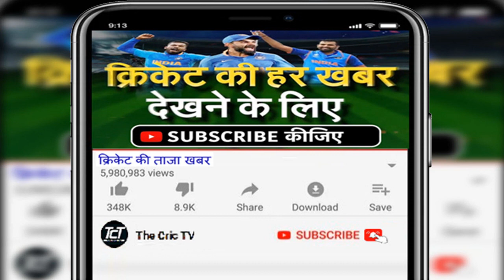IPL 2024 | All 10 IPL Team Target Pakistan Cricketer IPL24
IPL 2024 PAK Cricketer Targer Team

1. Babar Azam - KKR
2. Shaheensha Afridi - RCB
3. Mohammad Hafeez - SRH
4. Mohammad Rizwan - CSK
5. Haris Rauf - MI
6. Shadab Khan - DC
7. Shaheen Sha Afridi - PBKS
8. Naseem Shah - GT
9. Mohammad Rizwan - RR
10. Babar Azam - LSG

Topics Covered:-
ipl 2024
ipl 20244 pakistani cricketer
pak cricketer play in ipl
ipl 2024 pak cricketer play
ipl 202 pakistani players
rcb 2024 squad
ipl 2024 all team squad
2024 ipl teams
rcb 2024
kkr 2024